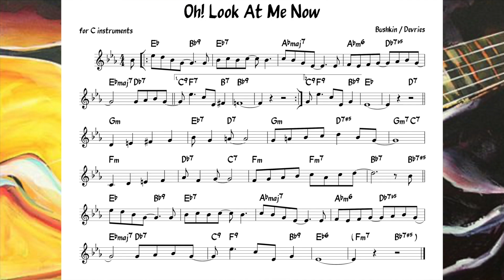Oh Look At Me Now (Bushkin) Backing track + music sheet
Pete Smyser (guitar)  Larry McKenna (sax)